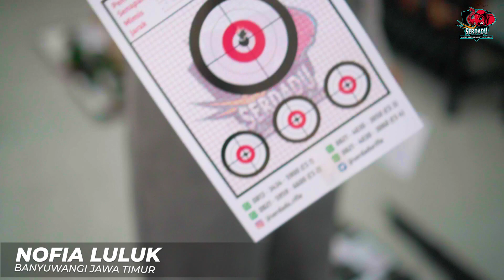SERDADU VLOG 13 FEBRUARI 2024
1. AFRIDA YENI REJANG LEBONG BENGKULU
2. AJI SAPUTRA LABUHAN BATU UTARA SUMATERA UTARA
3. M. KURTO MANDAILING NATAL SUMATERA UTARA
4. JUNAEDI NUR SORONG PAPUA BARAT
5. NOFIA LULUK BANYUWANGI JAWA TIMUR

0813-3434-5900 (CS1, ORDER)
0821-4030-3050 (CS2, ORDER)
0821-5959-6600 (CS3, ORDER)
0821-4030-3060 (CS4, PELAYANAN PASCA BELI)